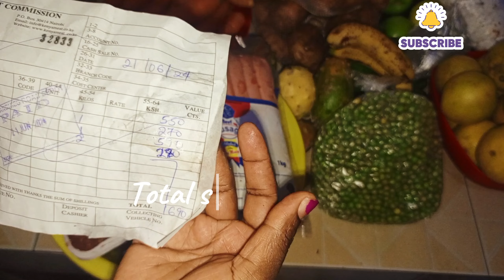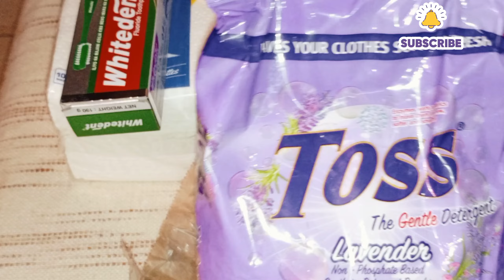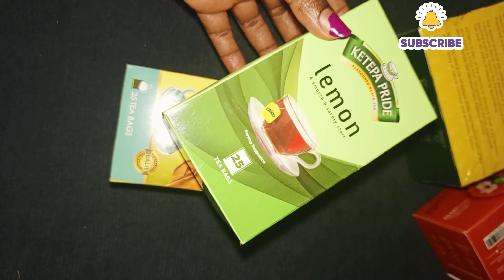New✨Huge Monthly shopping for only 5000Ksh!! Shopping Haul/Snacks Prep//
Monthly grocery shopping, budget-friendly, save money, practical tips, grocery savings, frugal living, budget meals, money-saving hacks, grocery budgeting, smart shopping, financial tips, economical shopping, meal planning, grocery haul, affordable groceries, grocery tips, budget-friendly recipes, money management, savvy shopping.
Discover how to master monthly grocery shopping on a budget with my latest video! Learn practical tips and tricks to save money without sacrificing quality or variety. Whether you're a budget-conscious shopper or looking to cut down on expenses, this video has got you covered. Watch now and start maximizing your savings while still enjoying delicious meals!"

Watch:    • Lost Sky - Where We Started (feat. Je...

Right Here (ft. Michael Shynes) - Atch  / atch-music